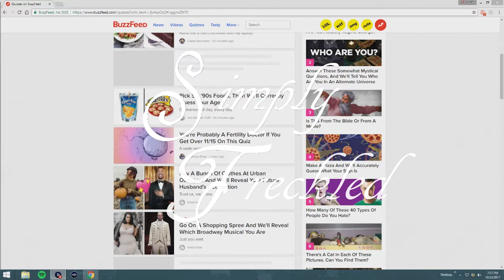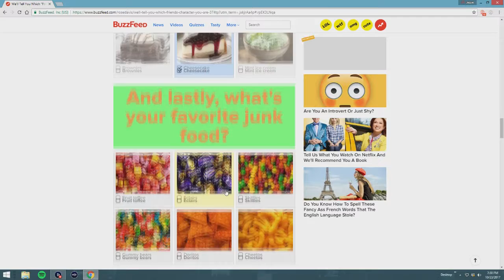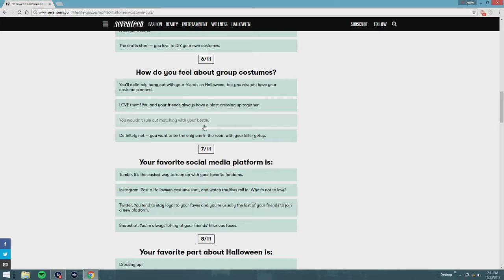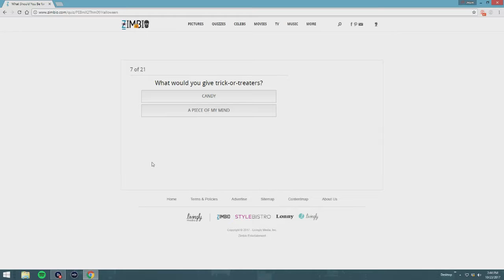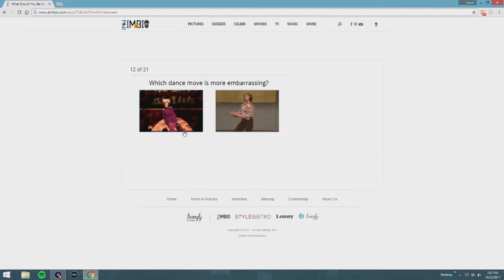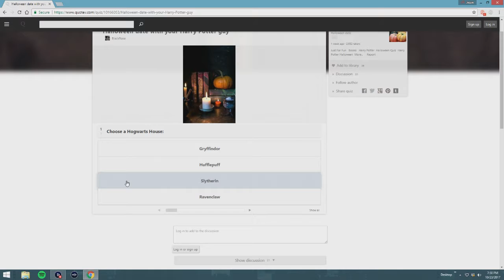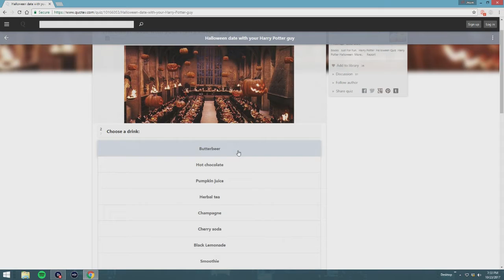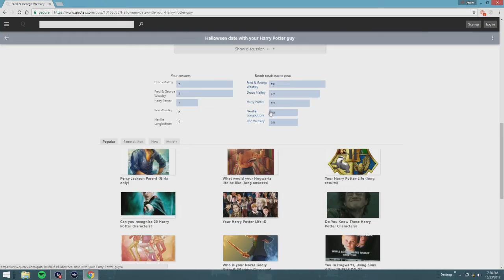Taking Halloween Quizzes with Guest!!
One of my best friend's join me today for a fun change of pace video!

Intro Music: Bloom by: The Paper Kites (all rights to them for music)